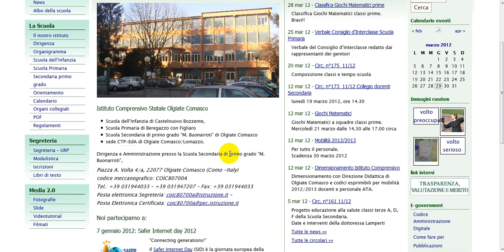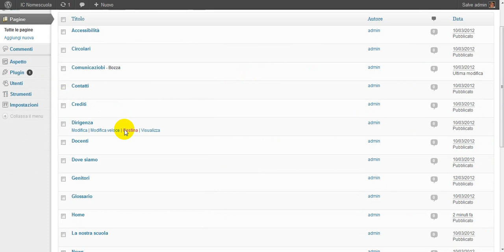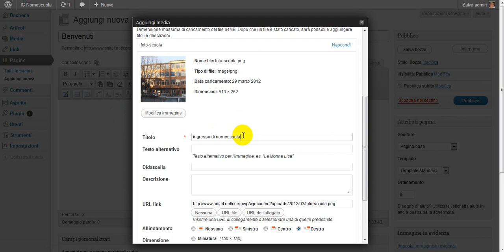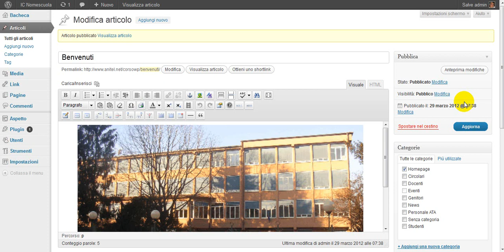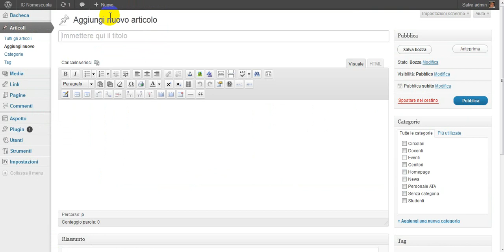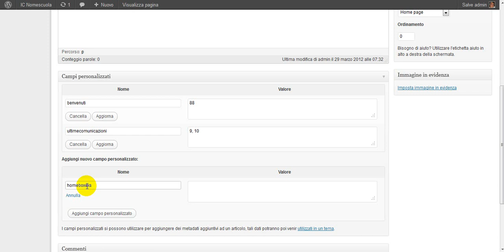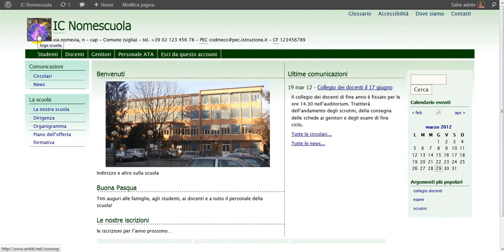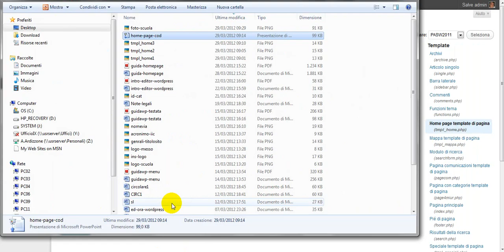Personalizzazione dell'home page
La wersonalizzazione dell'home page con il modello Pasw2011. Uso campo personalizzati, filtro automatico delle uklte comunicazioni e disposizione semi-automatica degli articoli in evidenza. Rss da altre fonti (cenni).